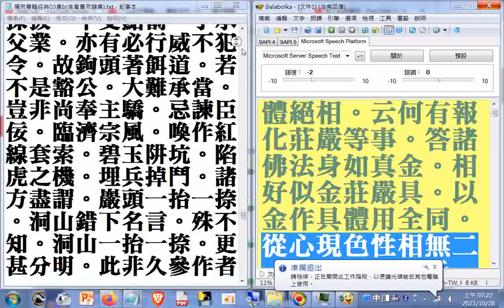瀏覽#禪宗專輯03集b03_c 拈八方珠玉集02...+碧巖錄 +從容庵錄萬松老人評唱天童覺和尚頌古二01 瀏覽 須會斬蛇意始得。若會得。一任依而行之 諸方盡謂。巖頭一抬一捺。洞山錯下名